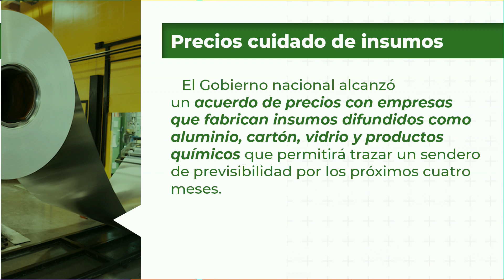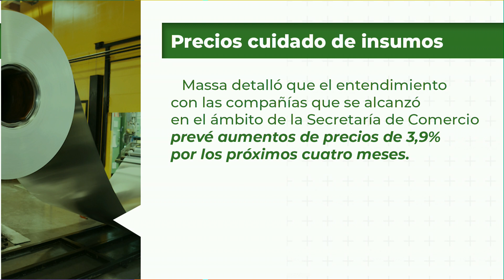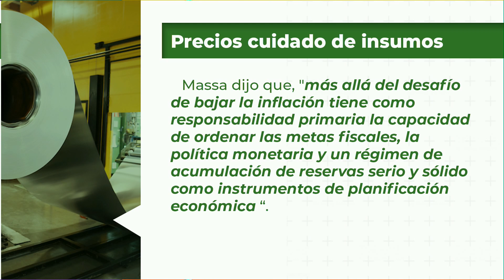Precios cuidados de insumos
El Gobierno Nacional alcanzó un acuerdo de precios con empresas que fabrican insumos difundidos como aluminio, cartón, vidrio y productos químicos que permitirá trazar un sendero de previsibilidad por los próximos cuatro meses.